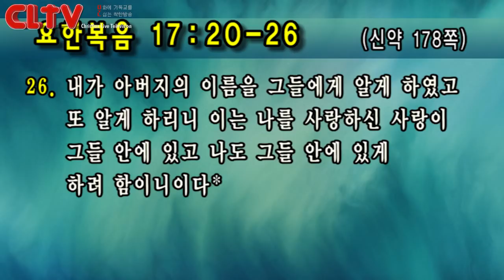CLTV 파워예배ㅣ금요성령집회(158회)ㅣ2019.2.22ㅣ선한목자교회(유기성 목사)ㅣ‘예수님 안에서 일어나는 기적 중의 기적'